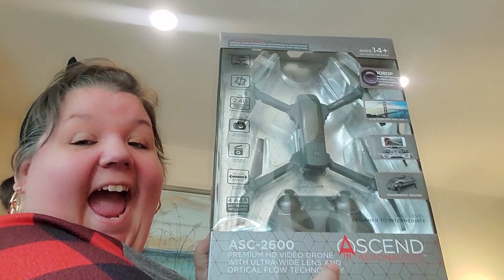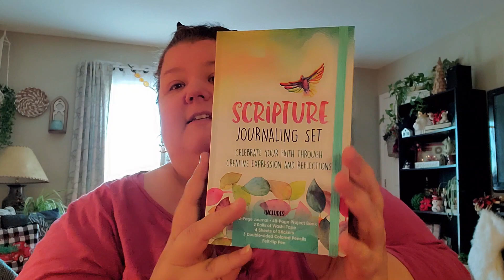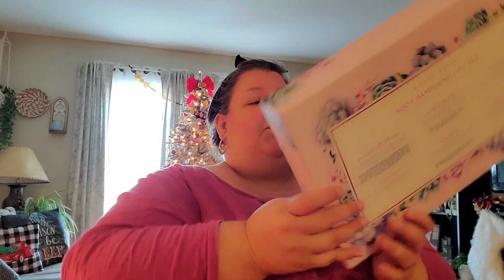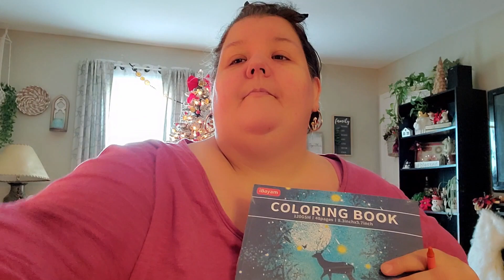CHRISTMAS HIGHLIGHTS & WHAT I GOT FOR CHRISTMAS HAUL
Hi friends, today I want to share some fun highlights from our Christmas and share a what I got for Christmas haul with you!

NOE OF THE GIFTS SHOWN ARE SPONSERED IN ANYWAY. THEY WERE EITHER GIFTED OR PURCHASED WITH MY OWN MONEY.